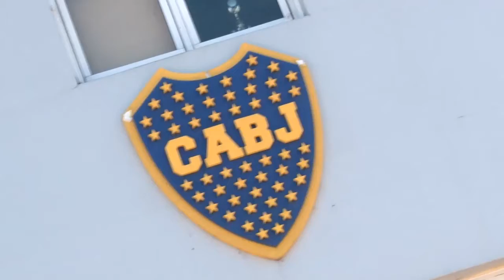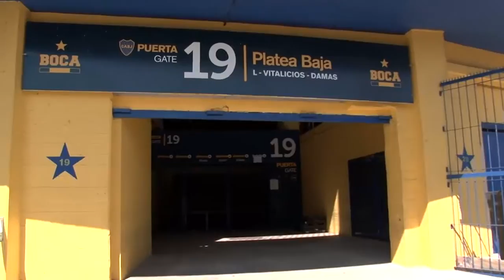18-10 - BOCA (Testimonios al final)